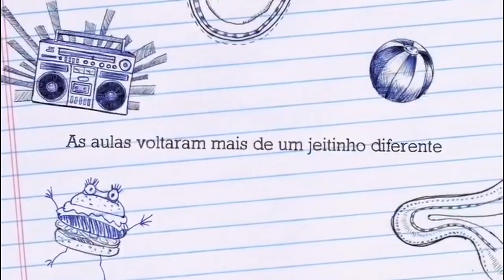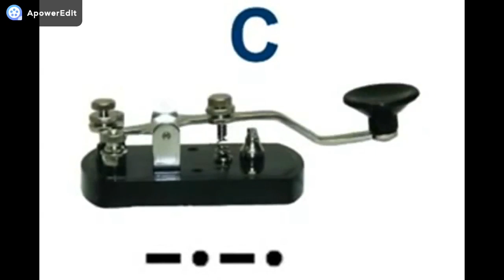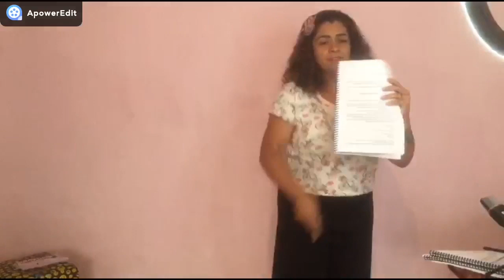Emissor Receptor 3 Ano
Vídeo aula emissor receptor 3 ano